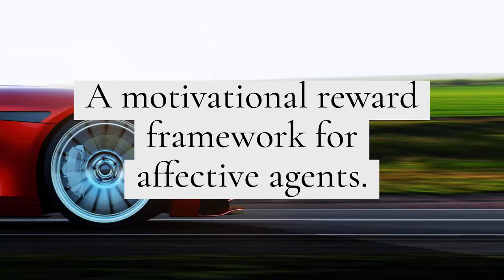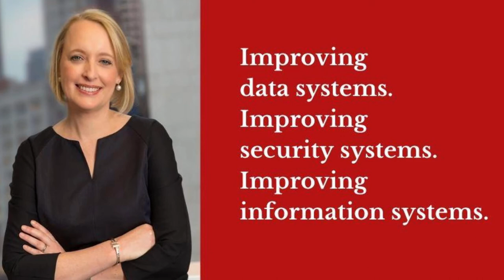Safra Catz and Julie Sweet: Building Spiritual and Economic Linkages Between USA Israel and India.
I. Aleksander and H. Morton. An Introduction to Neural Computing. Chapman & Hall, second edition, 1995.

[2]
R. Bellotti, M. Castellano, C. De Marzo, and G. Satalino. Signal/background classification in a cosmic ray space experiment by a modular neural system. In Proc. of the SPIE — The International Society for Optical Engineering, volume 2492, pages 1153–1161. Springer-Verlag, 1995.

[3]
T. Kohonen, G. Barna, and R. Chrisley. Statistical pattern recognition with neural networks: benchmarking studies. In Proc. IEEE International Conference on Neural Networks, pages 61–67. San Diego, 1988.

[4]
L. Mui, A. Agarwal, A. Gupta, and P. Shen-Pei Wang. An adaptive modular neural network with application to unconstrained character recognition. International Journal of Pattern Recognition and Artificial Intelligence, 8(5):1189–1204, October 1994.

[5]
University of Stuttgart. Picture directory. FTP from ftp.uni-stuttgart.de, /pub/graphics/pictures and tv_film/staxtrek/next-gen/portrait.

[6]
D. E. Rumelhart, G. E. Hinton, and R. J. Williams. Learning internal representations by error propagation, volume I: Foundations. MIT Press, Cambridge, MA, 1986.

[7]
J. V. Stone and C. J. Thorton. Can Artificial Neural Networks Discover Useful Regularities?, pages 201–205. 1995. Conference Publication No. 409 IEE. 26–28 June 1995.